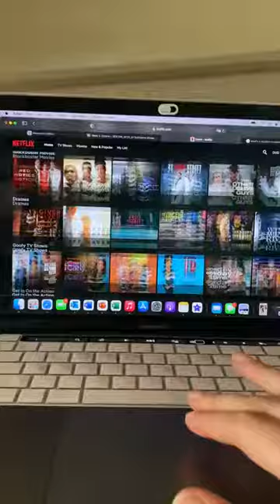Day In The Life of a College Athlete - SAU Women's Basketball